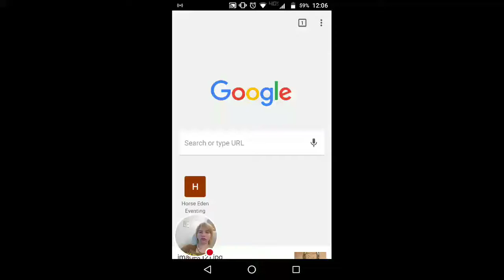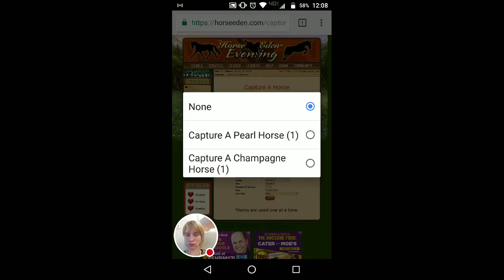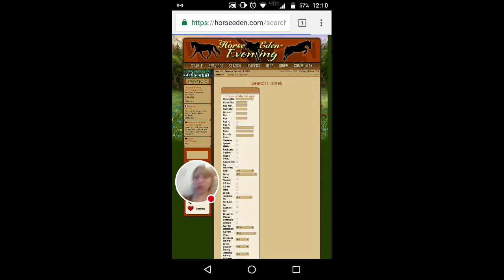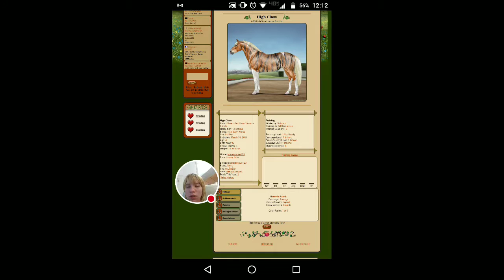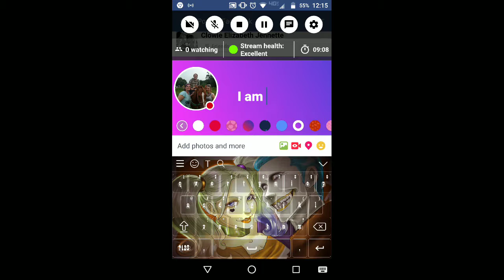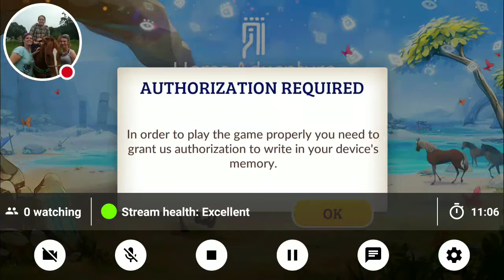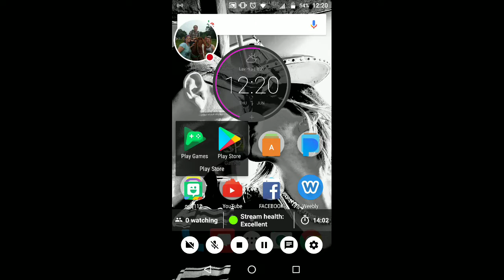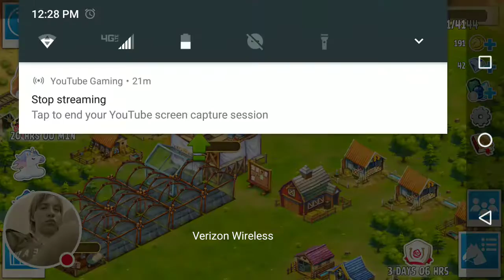Horse Eden Game Part 1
Watch me play Chrome!